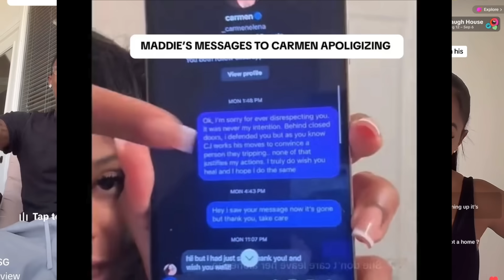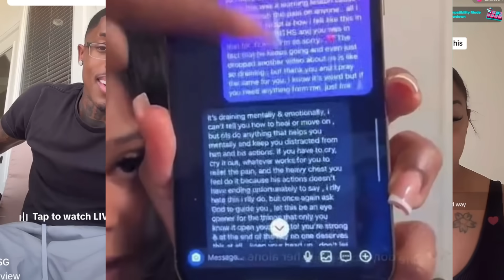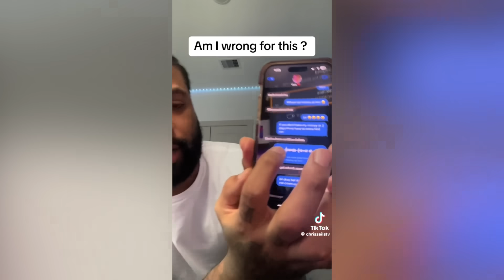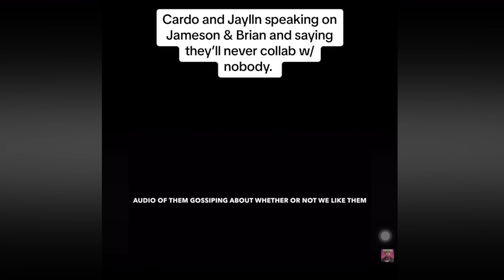Carmen DM's Leaked & Corey Lied 🤬 Maddie Speaks & I Respond 🤬 Queen Naija FED Up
Carmen Messages READ & Corey Lied 🤬 Maddie Speaks & I Respond 🤬 Queen Naija FED Up

carmen and corey
Corey
maddie
Queen Naija